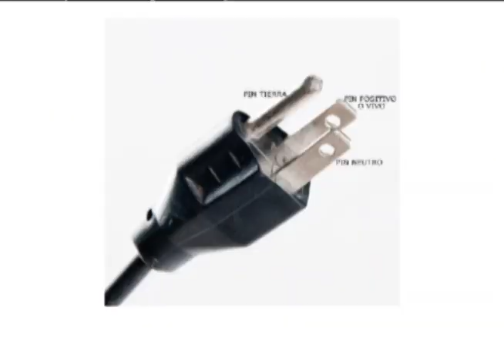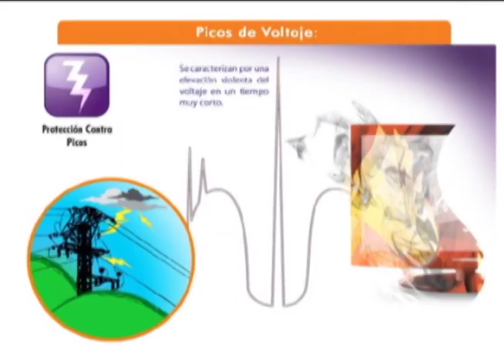Recomendaciones proteger equipos electrónicos descargas eléctricas y lluvias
El Ing. Hiddekel Morrison destaca las recomendaciones para proteger equipos electrónicos de descargas eléctricas y lluvias.